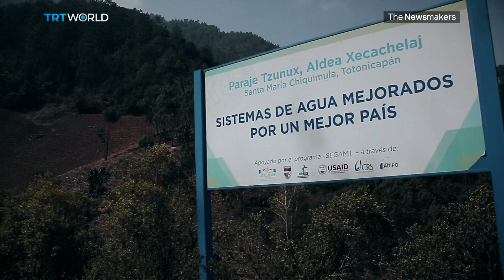US Cuts Aid To Central America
The United States has slashed its financial assistance to Guatemala, Honduras and El Salvador.

President Donald Trump says he will no longer help these Central American countries because they haven't prevented people from leaving and attempting to enter the US. Randolph Nogel reports.